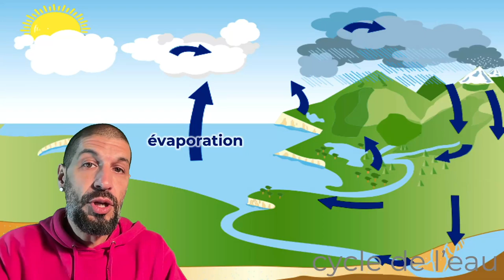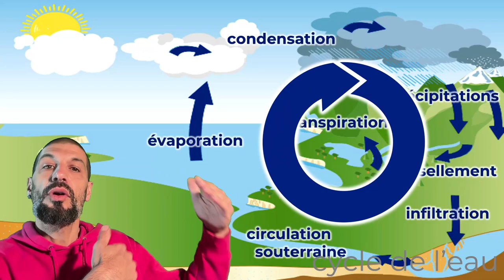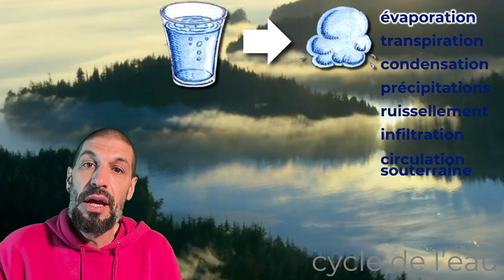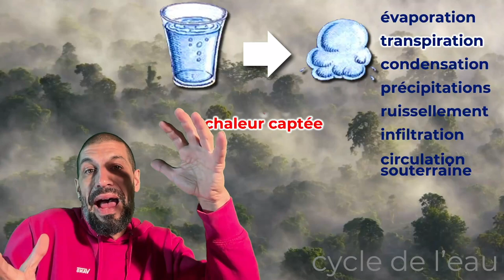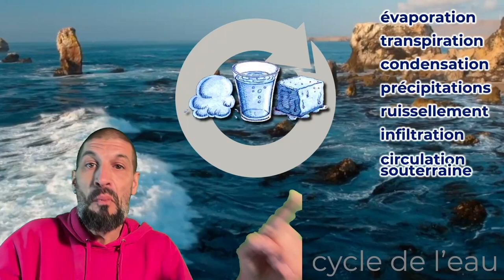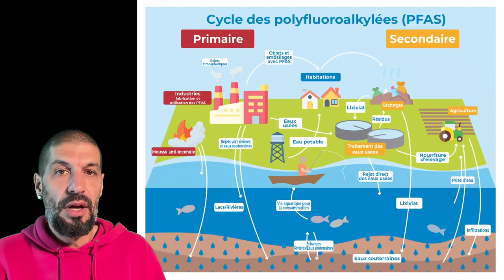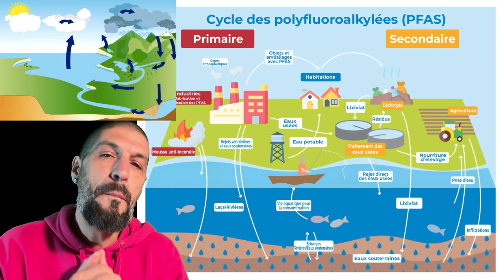le Cycle de l'eau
Ce fameux cycle indispensable et comment nous le perturbons

Concepts en science et technologie du 1er cycle du secondaire